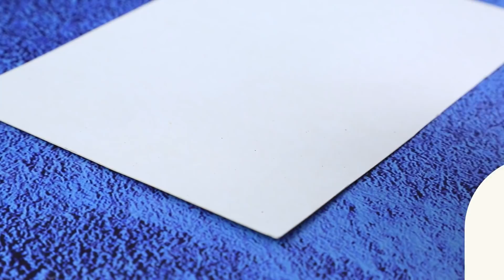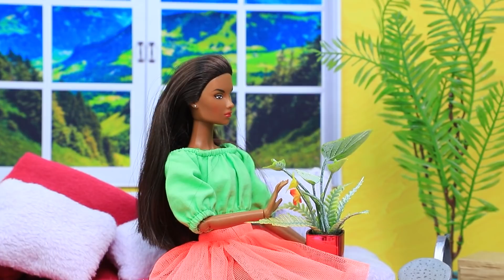इस्तेमाल में ना आने वाले मेकअप से छोटे फर्नीचर के 10 DIY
जल्दबाज़ी में अपना पुराना मेकअप फेंको मत! एक्सेसरी आपकी डॉल के लिए इस्तेमाल की जा सकती है! हमारी नई विडिओ में कूल आइडियाज और लाइफ हैक्स देखें!

सामान और उपकरन
1. हॉट ग्लू गन
2. एक्रेलिक पेंट
3. पेंट ब्रश
4. कैंची
5. परफ्यूम का डिब्बा
6.आई शेडो पैलेट का शीशा
7. आम और चमकीला फोम पेपर
8. प्लास्टिक और वुडन स्क्यूवर्स
9. मोती
10. पेबल्स
11 एक्रेलिक पेंट
12. सजावटी रिब्बन
13. लोशन बॉटल
14. कपडा
15. फाउंडेशन ब्रश
16. आईलेश ब्रश
 17. लाइट क्ले
18. खिलोने का प्लास्टिक हैंडल
19. पेन का ढक्कन
20. पाउडर  का ढक्क्न
21. मेकअप ब्रश के हैंडल
22. आईशेडो रिफिल का ढक्कन
23. लटकन
24. क्रेप कपडा
25 . वेबिंग रिब्बन
26 . मेकअप ब्रश का डिब्बा
27 . कंट्रोल पेनल की प्रिंटेड तस्वीर
28 . मार्कर हैंडल
29 . क्लियर प्लास्टिक
30 क्यू टिप्स
31. मेटल लूप्स
32  मेअकप स्पॉन्ज
33 गत्ता
34 राइनस्टोन के साथ एक्सेसरी चेन
35. मेकअप के लिए ब्रश
36. आईशेडो पैलेट
37 सिंथेटिक स्टफ्फिंग
38 स्टायरोफोम
39. नेल पोलिश
40. लेसी रिब्बन
41. रिब्बन
42. सजावटी फूल
43. मिट्टी
44. क्लियर प्लास्टिक स्फेयर
45. पोम पॉम्स
46. चेन
47. छोटे मोती
48. फर्नीचर हैंडल
49. बच्चों का मेकअप सेट
50. डॉल हाउस सजावटों की प्रिंटेड तस्वीर